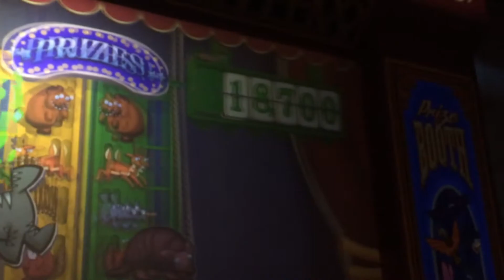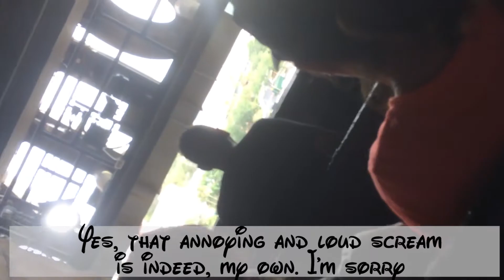WALT DISNEY WORLD VLOGS DAY 2 ~ HOLLYWOOD STUDIOS ~ MAY 21ST 2017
Day 2 of my Disney World vlogs!